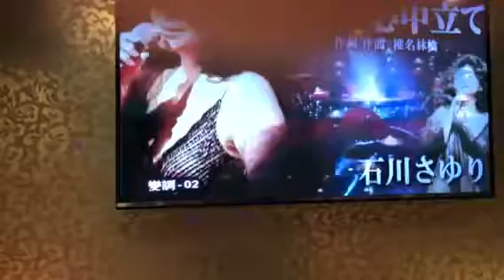暗夜の心中立て/石川さゆり（馬妞カバ）